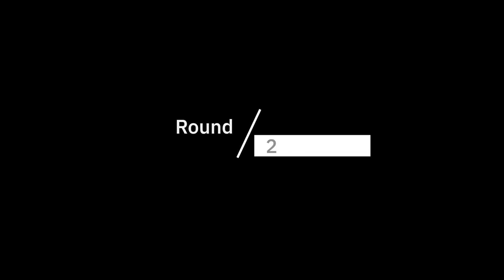Graffiti Beauty & Barber Grand Opening Event, Custom shoes by Lando Laces, Graffiti Murals live.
Just a few things that went on at the grand opening event.

eBay account